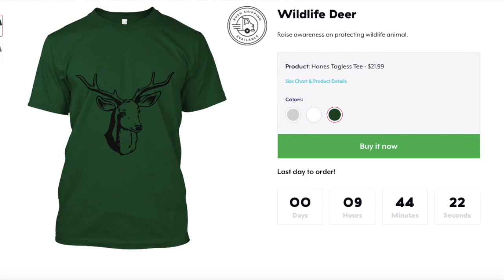Wildlife Deer animal T-shirts.Super soft material.We Ship Worldwide. Selling for charity events.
Wildlife Deer T-shirts.Super soft material.We Ship Worldwide. Selling for charity events.

**Not available in stores**
** 30 Day 100% Satisfaction Guaranteed

Click the GREEN BUTTON, select your size and style.

Trouble Ordering?

Please allow additional 6 - 9 business days for standard shipping.